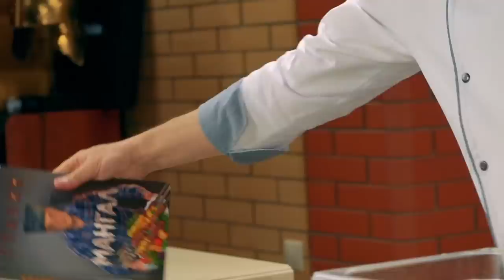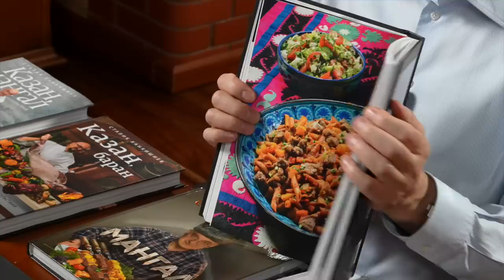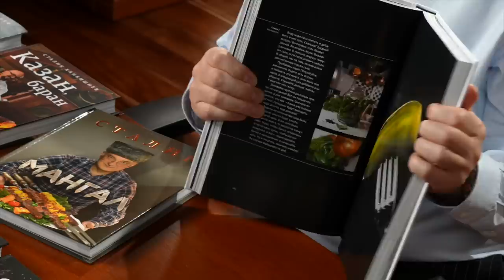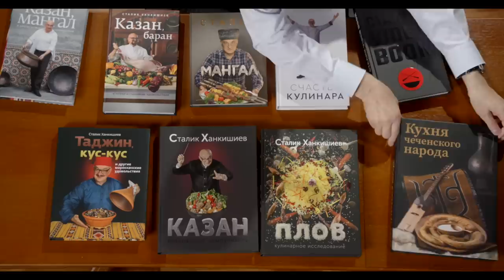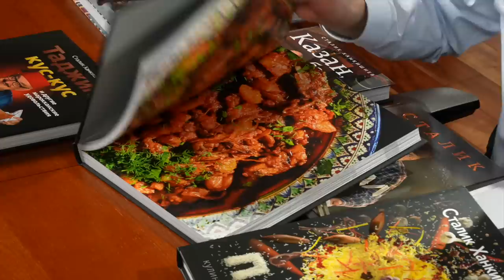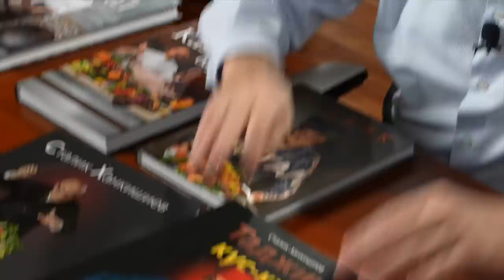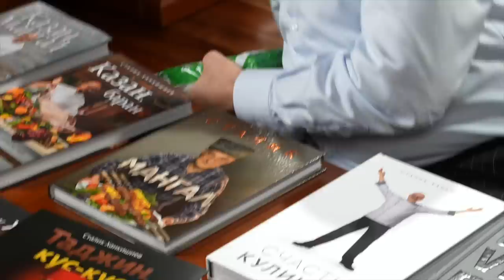Шашлыки на майские праздники | 2 часть | Люля-кебаб, фаршированные овощи, из курицы, бараньи языки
1,5 кг чистого, без пленок и жилок мяса от бараньего задка или, в крайнем случае, от лопаток изрубить топориками.
В крайнем случае, можно измельчить в хорошей мясорубке, но пленки и жилы надо снимать обязательно, а мясо порезать мелкими кубиками. Перед тем, как отправлять его в мясорубку, мясо лучше охладить.
К мясу добавить 450 грамм мелко порезанного ОСТРЫМ НОЖОМ лука и столько же курдючного сала, тоже мелко порезанного, а не пропущенного через мясорубку.
Если у вас в городе не продают курдюк, то самостоятельно подумайте, каким салом его заменить, заодно можете заменить и мясо - такая замена вполне допустима.
На мясо добавить 1,5 стл соли, столько же кориандра. Неполную столовую ложку зиры и черного перца. Очень хорошо вымешать фарш, даже выбить его и после этого обязательно охладить до температуры +4 - +6С, как в обычном холодильнике. На охлаждение уйдет часа четыре, не меньше. В ролике про это не сказано, просто забыли сказать, но это обязательно!
Мокрыми руками слепить продолговатую котлету, нанизать ее на шампур, и обминать, пока она не примет форму люля-кебаб. Края подкрутить, поджать - именно там начинает расходиться фарш  и потом люля сползает в уголь.
Жарить на сильных углях, стремясь, чтобы люля как можно скорее побелел со всех сторон. После этого доводить до готовности и правильной степени румяности, как на видео.
Если у вас падает с шампуров прекрасный фарш для люля-кебаб, то не слушайте лохов, а послушайте меня! Не надо портить фарш добавлением яиц, крахмала, хлеба и чего еще может взбрести в голову людям, которые привыкли халтурить. Не надо даже заворачивать его в бумагу или обматывать нитками - это лоховство чистой воды.

 Если вы будете готовить люля-кебаб так, как учу я, то у вас никогда ничего не упадет! Одно примечание - фарш обязательно необходимо охлаждать в холодильнике, он должен быть холодным до самого мангала!
Оглянитесь - вокруг полно овощей, которые можно начинить этим фаршем и сделать шашлык не только красивее, симпатичнее, но еще и вкуснее, и полезнее!
Например, лук-порей, Порежьте его столбиками и отварите пять минут. Остынет - и внутренние слои легко вытолкните пальцем. Его, кстати, еще можно использовать на тот же фарш - будт превосходно! А лук-порей прекрасен, даже если его просто запечь на мангале, а представляете себе, каким он станет, если внутри него окажется отличный, очень ароматный и сочный фарш? Ведь соки-то из мяса теперь почти не теряются!
Дальше слушайте! Длинный, крупный зеленый острый перец. Вот супер просто! Да, ох как остро! Но можно на тарелку положить один кусок такого, а три других!
Ведь можно начинить и баклажаны, и цуккини, и кабачки, и даже помидоры с толстой шкурой и не самые крупные!
Больше того! Если прежде мы не могли добавить в фарш, например, зелень, потому что она почернела бы на мангале, то теперь можем спокойно добавлять сколько угодно! Оставьте часть фарша без зелени - на затычки, которыми закроете края, а внутрь овощей, где фарш будет готовиться без соприкосновения с огнем, почему бы не положить зелень с приятным ароматом?
Вы знаете, как сочетается баранина с базиликом или мятой? Попробуйте один раз! Это просто супер.
Послушайте еще, пока я добрый. Фарш из сыра, из молодого рассольного сыра типа сулугуни, моцареллы, брынзы. Добавьте к нему кедровые орешки и немного того самого полугготового лука-порея! Это будет просто супер! И помидоры без сока, кубиками. И чуть-чуть чеснока с укропом.
"Какой шашлык может быть из курицы?!" - слышал я не раз. Знаете, сколько бы раз не слышал, а ответа будет достаточно и одного.
Причем отвечать я буду не на возмущение народных масс, а на вопрос "какой шашлык". И еще хочу ответить на незаданный вопрос "Как приготовить шашлык из курицы, чтобы едоки, покончив с шашлыком поотгрызали друг другу пальцы, в знак любви к этому великолепному блюду.
Цедру, крупную соль, черный перец горошком в ступку и смолоть в порошок с праздничным запахом.
Лук кубиком, несколько долек чеснока, растительное масло, сметану, часть настоя шафрана и лимонный сок взбейте блендером в однородную массу. Количество лимонного сока регулируйте, снимая пробу, я вас прошу. Не надо, чтобы было слишком кисло - сметана тоже кислая, понимаете?
Если вкус и аромат маринада вызывает острое желание съесть его немедленно, с простым хлебом, то воздержитесь - перемажьте им куски цыплят и поместите посуду с ними в холодное место на шесть-восемь часов.
Для смазки курицы во время жарки мы сейчас сделаем другой соус.
Оставшуюся часть настоя шафрана разведите лимонным соком и положите в него несколько кусков сливочного масла.
Когда будете нанизывать кур-цыплят на шампуры, старайтесь нанизывать различные запчасти на разные шампуры. Они жарятся по-разному, разное время, а еще лучше и при различной температуре. Ну и, следует иметь в виду, что через ребра и бедра жар проходит медленнее, такие части тушек следует жарить подольше.